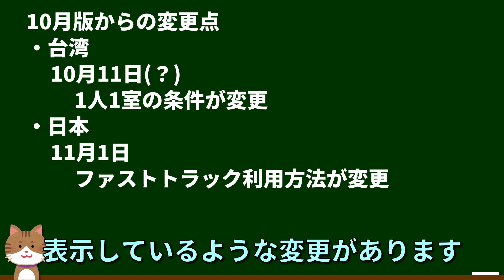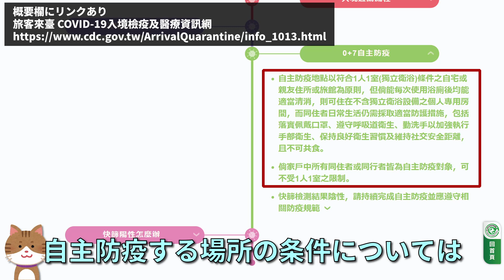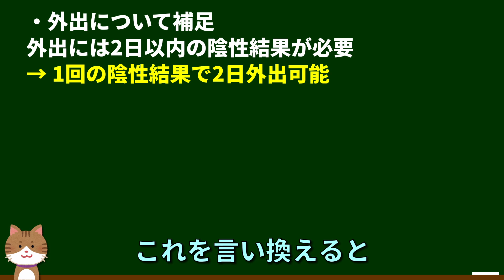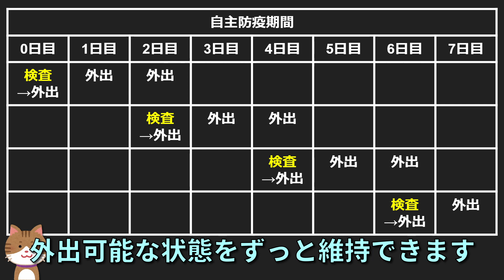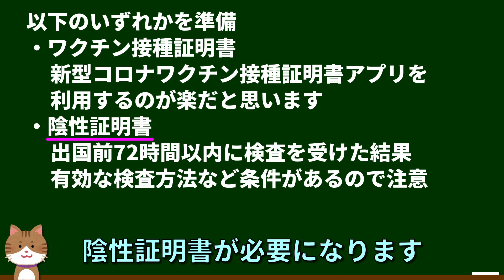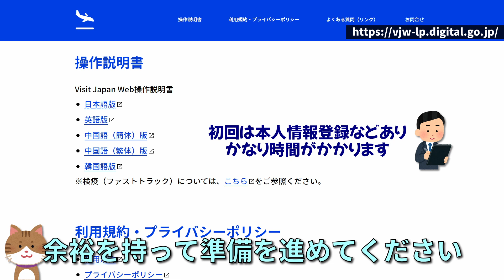【台湾】コロナ禍での台湾旅行の仕方(2022年11月1日から版)【観光】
最新版はこちら↓
【台湾】コロナ禍での台湾旅行の仕方(2023年5月8日から版 最終回)【観光】

10月版に引き続き、この動画では、
2022年11月1日からの台湾旅行の仕方を解説します。
昔のようにフリーで旅行できる状態になるまで、
継続して動画を更新していく予定です。

※注意点
条件を満たした状態での1室に複数人の宿泊は、
CDCの規範上は間違いなくOKですが、周知不足なのか、
ホテルによっては宿泊拒否される場合があるそうです。
(基本的に複数人で宿泊できたが、断られたのはレアケースだったそうです。)
ですので、もし可能なら事前に確認することをお勧めします。
↓動画としても公開しています。

0:00 オープニング
0:53 台湾入国までにやること
1:54 台湾入国後にやること
3:11 日本入国までにやること
5:36 エンディング

日本語訳はこの辺↓が参考になると思います
2022年10月13日より台湾への入国は在宅隔離ゼロ＋自主防疫７日を実施
新型コロナウイルスに関する注意喚起：台湾側の水際措置の緩和